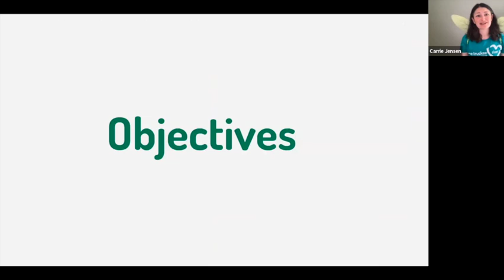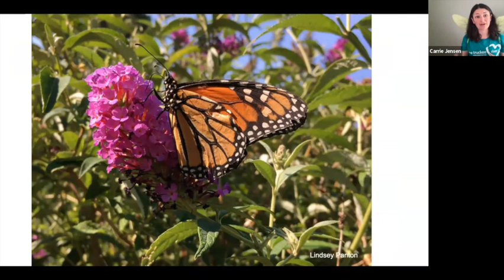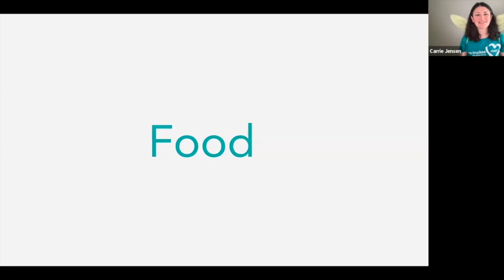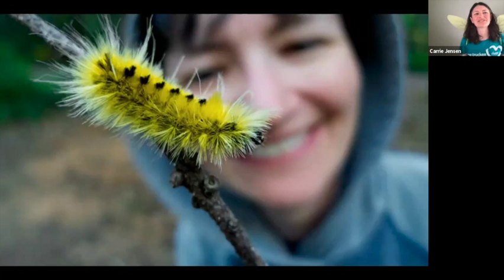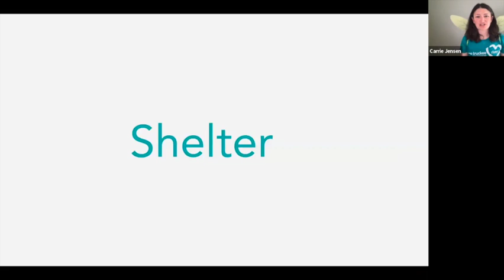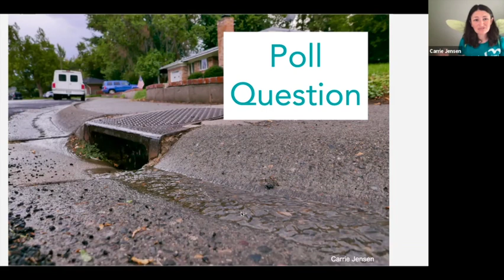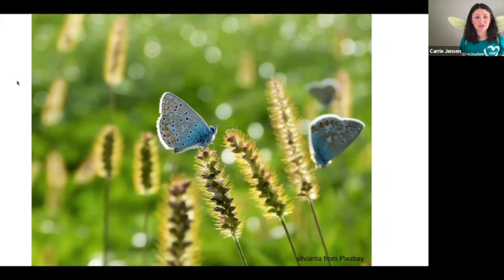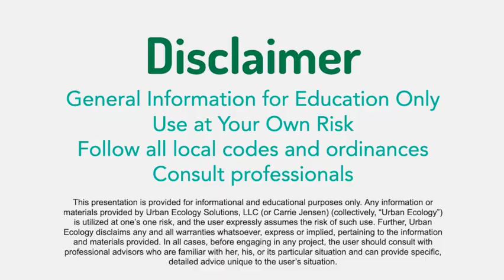Promoting Pollinators in Your River Friendly Yard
Have you been hearing a lot about pollinators lately? From monarchs to honey bees, these guys have been getting a lot of attention in the news. Come find out what all the “buzz” is about. In this class you will learn about the importance of pollinators, theories on why they’re in decline, and how you can promote pollinators in your River-Friendly Yard.